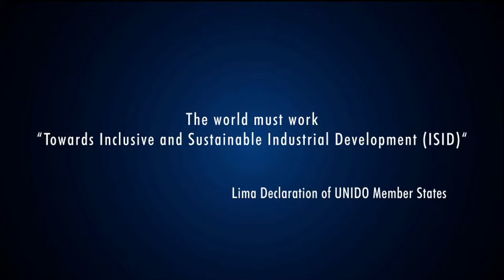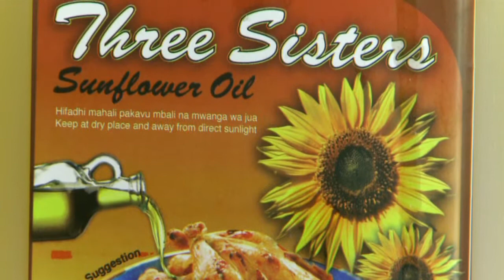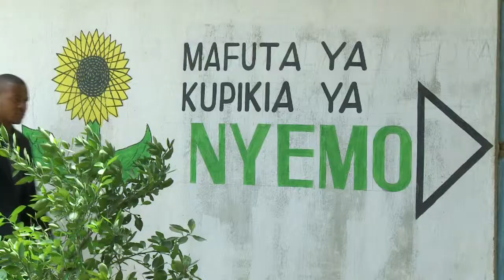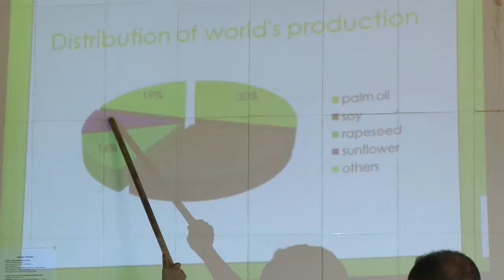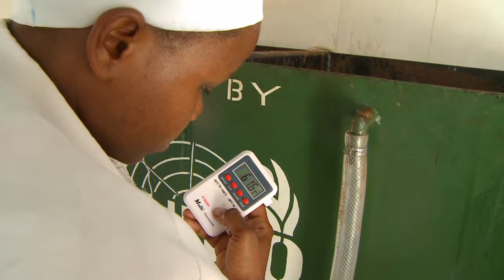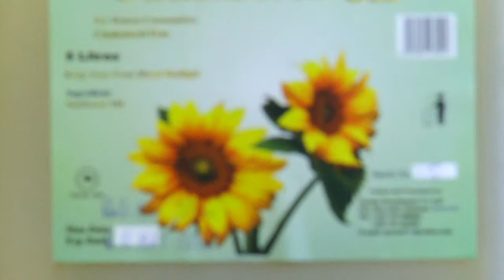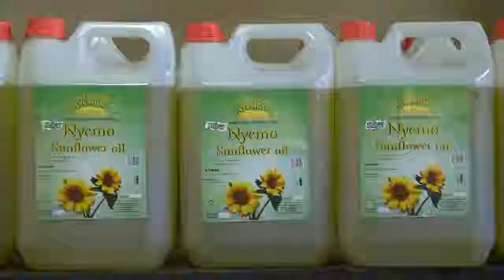UNIDO Tanzania Industrial Upgrading and Modernization Programme (Swahili)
The Tanzania Industrial Upgrading and Modernization Project (Tanzania IUMP) is the result of joint efforts of the Ministry of Industry and Trade (MIT) of Tanzania and the United Nations Industrial Development Organization (UNIDO) to strengthen the supply-side capacity of the national manufacturing sector and to improve competitiveness of locally processed goods on national and international markets. Launched in 2012, the project is a component of the UN Country Development Framework for 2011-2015, which is in line with national developmental priorities and commitments.

The objective of the Tanzania IUMP is to promote competitive industrial production, improve the quality and quantity of industrial output, and facilitate access to national, regional, and international markets for local manufacturing small and medium enterprises (SMEs).

Tanzania IUMP has undertaken industrial diagnosis and upgrading of 19 enterprises operating in dairy, edible oil and food processing sectors and trained 50 national experts on industrial upgrading methodologies. Diary and edible oil enterprises received coaching on the implementation of upgrading plans developed by project-trained national experts. Within the period of 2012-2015 project beneficiary enterprises increased local sales by 38%, while two of the enterprises doubled their exports. Performance of enterprises was also improved through reduction in losses of seeds, oil in meal and milk during the processing, resulting in savings of US$ 1 million in total for all project beneficiary enterprises.